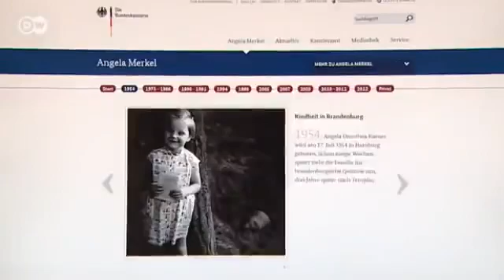HIM. HER. WITHIN. OLD HIGH GERMAN E. INNER SPACE. OUTER FORM.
GRADUATED? DON'T LEAVE, STAY. LEAD ME FROM EVIL TO GOOD, DEATH TO IMMORTALITY, DARKNESS TO LIGHT :
AIR. FIRE. WATER. EARTH. SPACE. FIVE POINTED STAR.